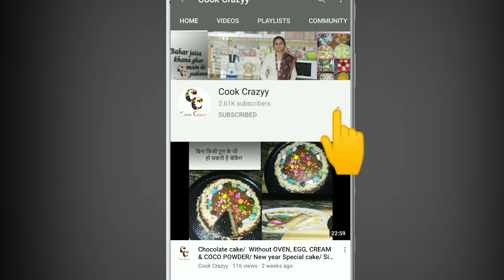बिना गैस हैल्दी कॉर्न फलैक्स की चाट / Corn Flakes chaat / Healthy chaat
Try out this healthy and tasty recipe of बिना गैस हैल्दी कॉर्न फलैक्स की चाट / Corn Flakes chaat / Healthy chaat.
    Ingredients
:- Corn Flakes - 2 cup
:- Sprouts - 1 cup
:- Chopped Tomato-1
:- Coriander leaves

                Credits
Recipe By - Manu Gupta
Captured By - Bipin Singh Negi, Nanu  Shlok Gupta
Edited By - Bipin Singh Negi